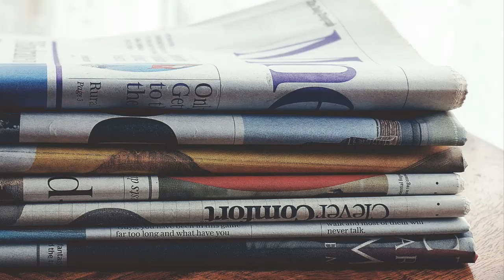Airline pilots Report Seeing Guy in Jetpack Flying Near LAX During Approach Air-Traffic